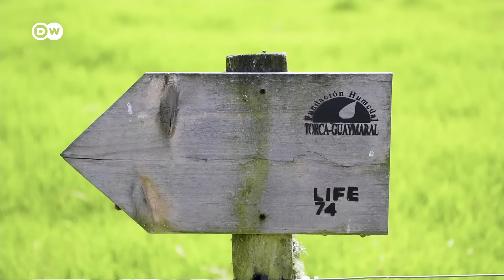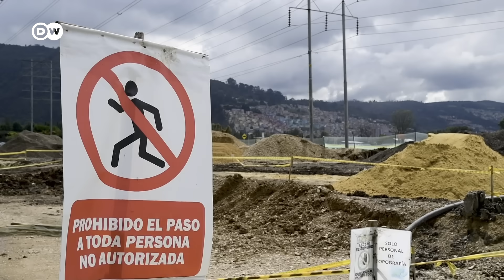¿Cómo resolver la falta de vivienda asequible en Bogotá?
En la capital colombiana hay un déficit habitacional de 600.000 unidades. La ciudad se debate entre construir nuevos apartamentos o proteger la reserva ambiental Van der Hammen, donde hay humedales y aves.